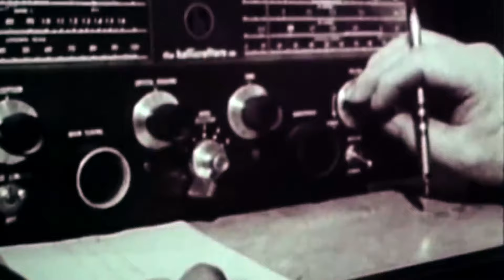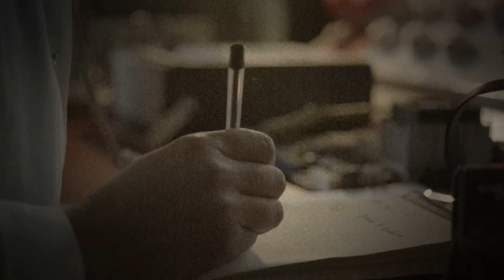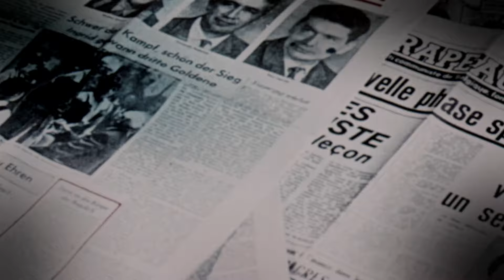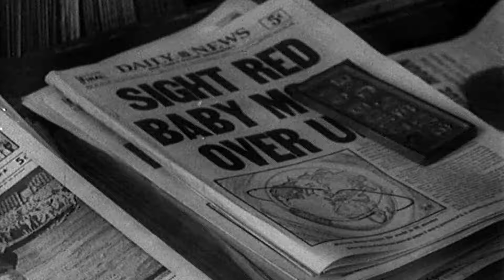Los cosmonautas perdidos | Secretos de la NASA | Discovery Latinoamérica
En los años 60, dos radioaficionados italianos captaron señales de lo que serían cosmonautas rusos en apuros. Se especuló que la Unión Soviética estaría encubriendo estos fracasos.